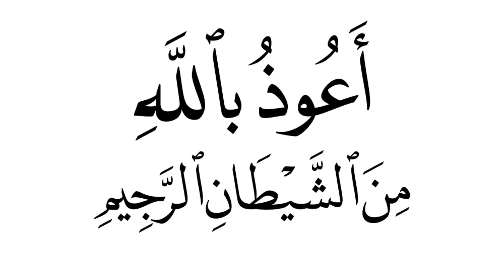تجميعة لتلاوات مُبكية تُحيي القلوب بصوت الشيخ ياسر الدوسري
جميع المقاطع مُقتبسة من قناة شؤون الائمة والمؤذنين

المقطع حلالكم 🍃